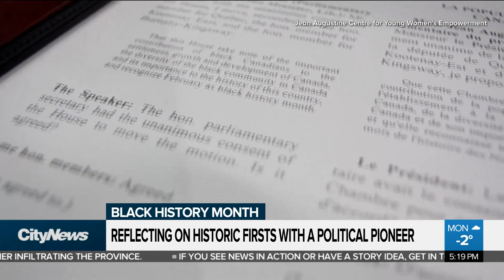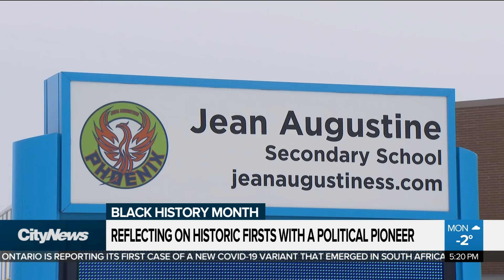Reflecting on historic firsts with Jean Augustine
With Black History Month beginning this week, we are looking back on the career of a political pioneer. Faiza Amin speaks with Jean Augustine on her history making moments and continued calls for change.